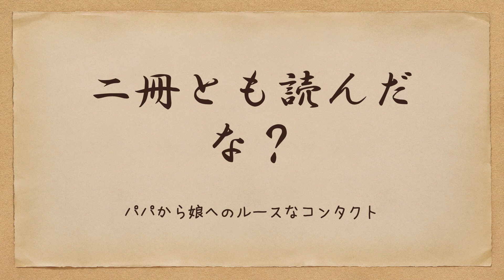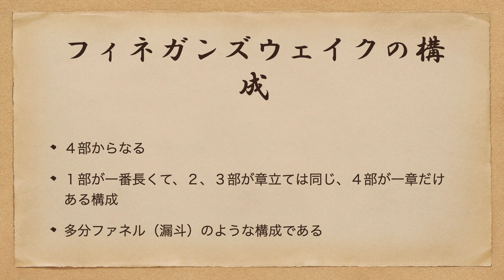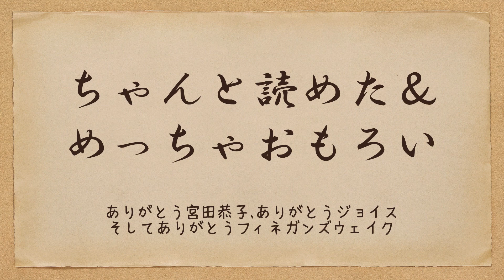「20世紀最高峰文学」悲しい愛娘の顛末とは？ ジェームスジョイスのフィネガンズウェイク解説 ちゃんと読みたいならこの訳で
ちゃんと読める フィネガンズウェイク ２０世紀文学の最高峰の上最大奇書　造語が炸裂作品

抄訳フィネガンズウェイク

ルチア・ジョイス を求めて

ジョイスのパリ時代―『フィネガンズ・ウェイク』と女性たち　２部が泣ける

ファイブスター物語 を全巻読んだ後なら、大抵の物語構成は許せる